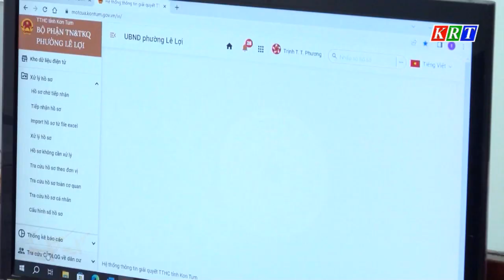Quán triệt tinh thần 03 tăng cường, 05 đẩy mạnh về chuyển đổi số